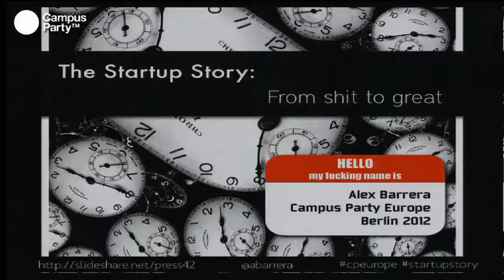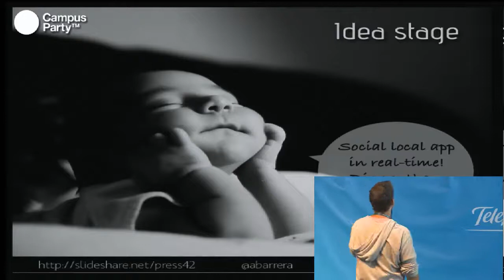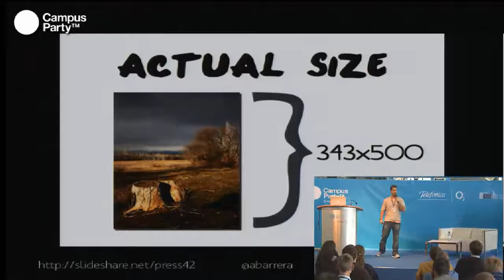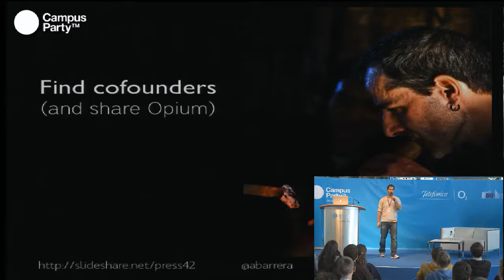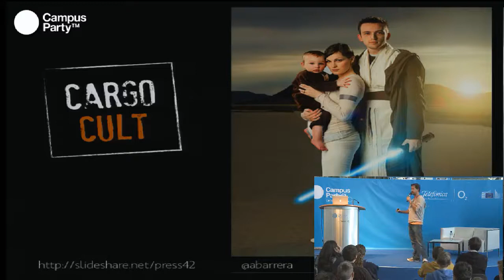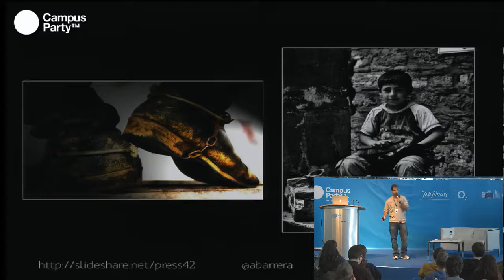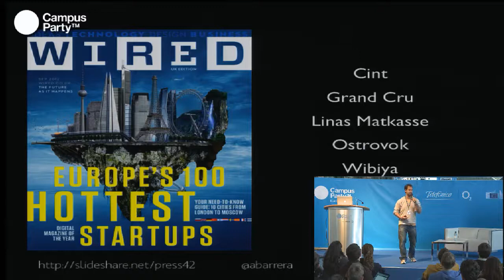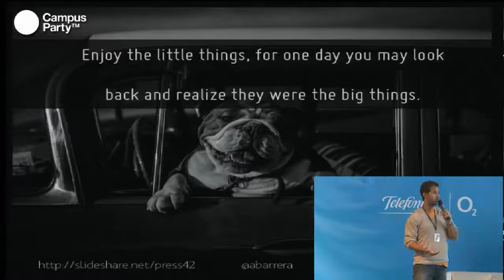CPEU2 - The startup story. From shit to great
Alex Barrera